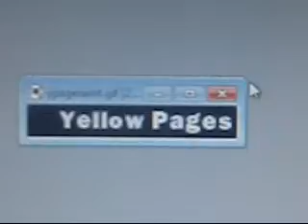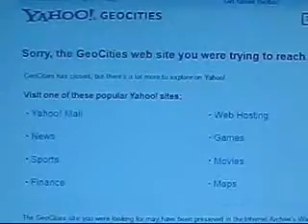Lawn Chair Quarterback 10/26/12: "Electronic Hoarding"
Tim throws away computer files he got 13 years ago and hasn't looked at since.